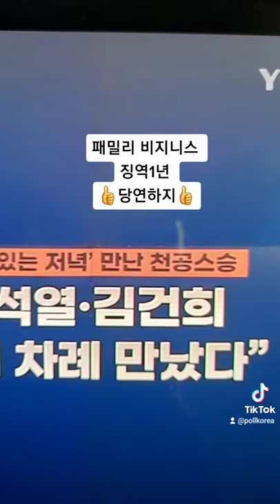윤석열 💸장모 🔗징역1년 👍당연하지👍